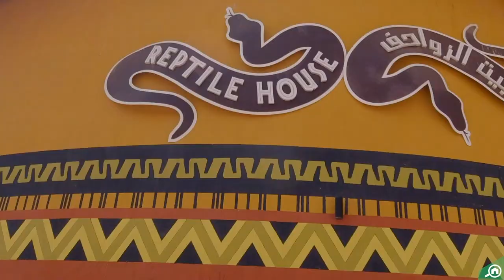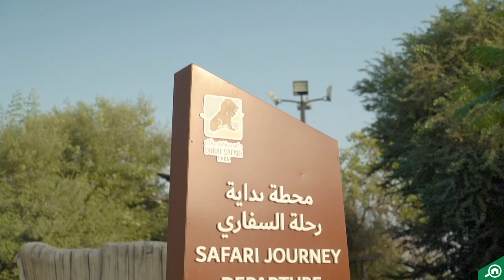A Quick Tour of Dubai Safari Park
The much-loved Dubai Safari Park is finally reopening its doors after a two-year-long wait! Get ready to see more than 3,000 birds and animals at the renovated safari park, along with brand-new feeding sessions, events and shows!